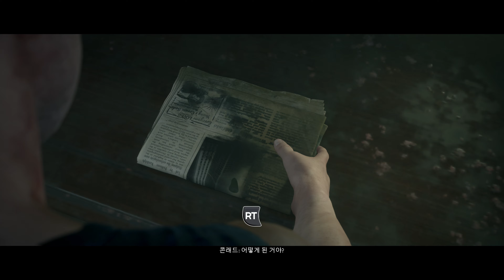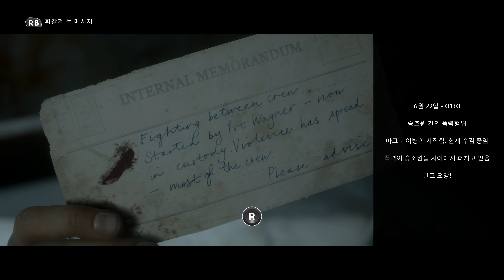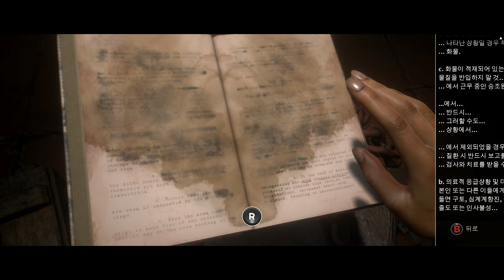The Dark Pictures Anthology Man of Medan 03